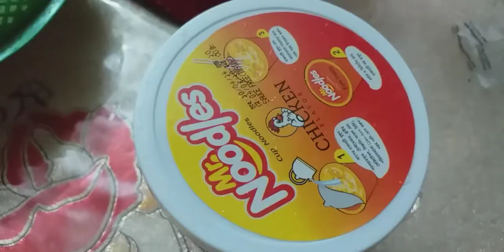মজা করে মিঃ নুডলস পরিবেশন করেছেন তিনি || moza kore khay